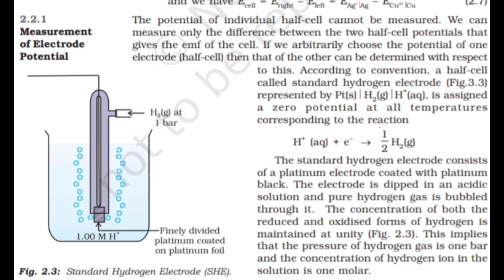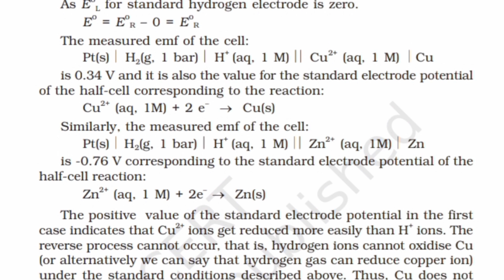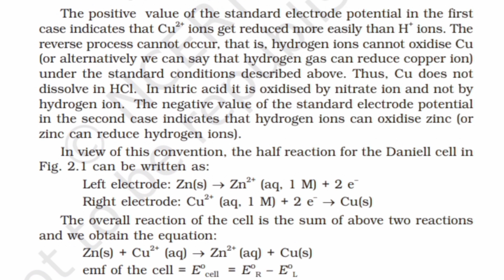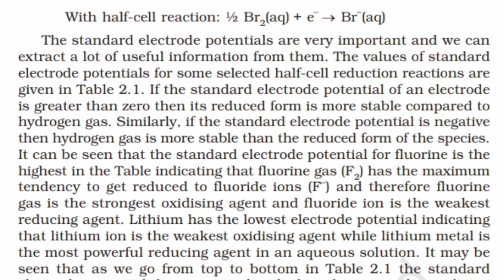Electrochemistry NCERT explanation 🔥🔥 Part 2 🔥🔥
Hello everyone 🙌❤️

Myself Aarchi Verma , here to show my teaching skills and love for biology . Comment down and let me know about my teaching skills and help me growing in my journey .